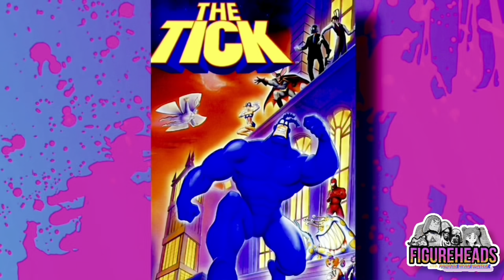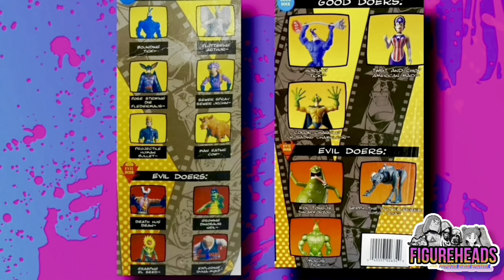Figureheads Episode 1: "El SEED" From 1994's "The Tick"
Welcome To Episode One Of Figureheads!

Each episode will have another short history about a character/figure in a toy line, and what products where made featuring the character.

📼SuperClash Video is a channel collaboration between David from Slash Vision TV, Radical Ryan Hunter from Radical Retro Rewind?! and Geof from the Gcap Recap.

📼For our model, we thought outside the box, or should I say the "Tube", to develop several unique series that cover movie collecting, food reviews and challenges, novelties, toys, games, and wrestling!

📼Where else can you find all those things in one place? Only in an old school video store. This is why are using the video store concept.

📼We are going to cap off every month with a livestream where we discuss a myriad of topics with special guests. Plus, we will be sprinkling in some projects from our individual channels that viewers have enjoyed in the past too.